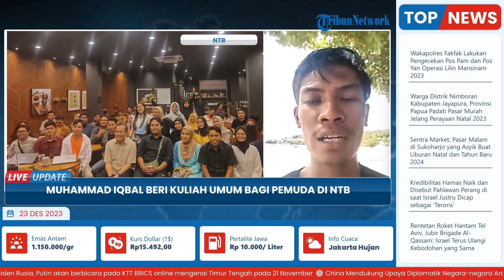Jubir Menlu Beri Kuliah Umum Pemuda di NTB, Titip Pesan Jaga Idealisme untuk Para Caleg Terpilih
Laporan wartawan TribunLombok.com-Robby Firmansyah

TRIBUN-VIDEO.COM - Juru bicara Kementerian Luar Negeri (Kemenlu) Lalu Muhammad Iqbal mendukung anak-anak muda di Nusa Tenggara Barat untuk mengikuti kontestasi politik.

Hal tersebut diungkapkan Lalu Iqbal, saat diskusi bersama sejumlah calon anggota legislatif (caleg) milenial di dari berbagai partai politik itu, di Mataram, Jumat (22/12/2023).

Kepada para caleg milenial, Lalu Iqbal menitipkan pesan untuk agar tetap menjaga idealisme ketika sudah jadi nanti.(*)